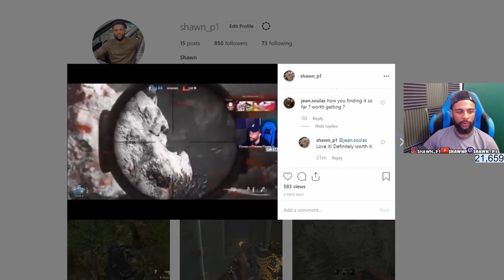Casually SHREDDING this Lobby w/ one of the BEST SMGs in Blackout..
Members: Youtube.com/channel/UCC_ZUS6D2cfeaTlbOUJF4Ig/join